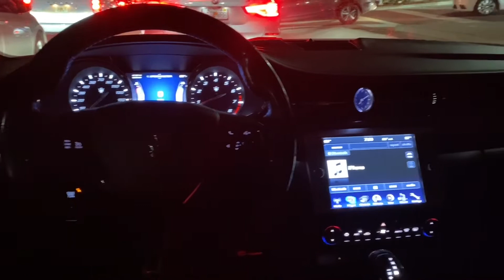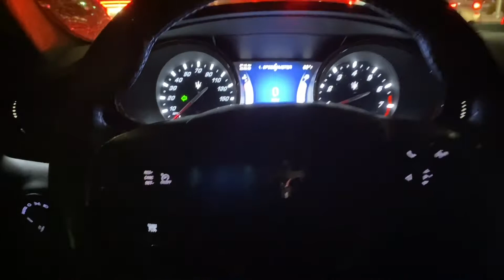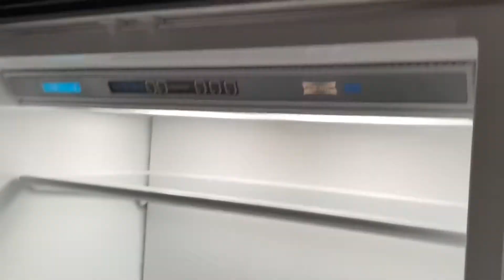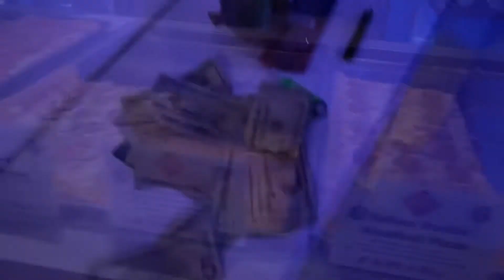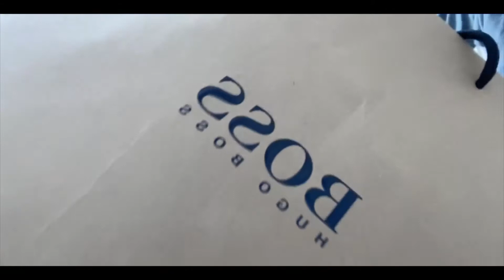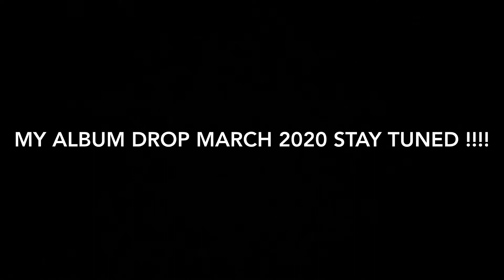PENTHOUSE IN MIAMI BRICKELL ***BABY MACHINE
Album out now “it’s too late bih” on all music platforms